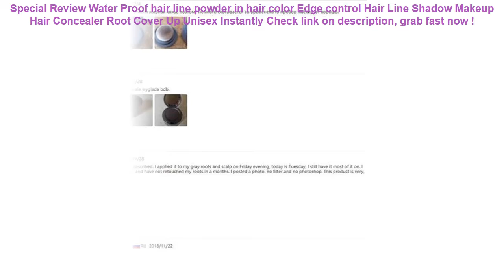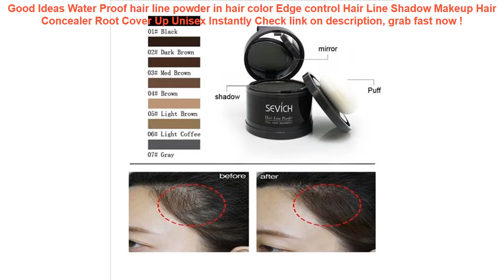Water Proof hair line powder in hair color Edge control Hair Line Shad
10+ affordable Water Proof hair line powder in hair color Edge control Hair Line Shadow Makeup Hair Concealer Root Cover Up Unisex Instantly Check This Now.

| Discount : 48%

Hi, today i want to Give some information about Water Proof hair line powder in hair color Edge control Hair Line Shadow Makeup Hair Concealer Root Cover Up Unisex Instantly

At this time of writing, the Water Proof hair line powder in hair color Edge control Hair Line Shadow Makeup Hair Concealer Root Cover Up Unisex Instantly has garnered 75 customer reviews with rating of 4.6 out of 5 stars. Not a bad score at all as if you round it off, it’s actually a perfect five already. From the looks of that rating, we can say the product is promising mostly because of the following main reasons:

1. Convencient to Use
Many users love the Water Proof hair line powder in hair color Edge control Hair Line Shadow Makeup Hair Concealer Root Cover Up Unisex Instantly for the convenience it brings.

2. Easy to Handle
If you’re a first-time use, you would have no problem with the Water Proof hair line powder in hair color Edge control Hair Line Shadow Makeup Hair Concealer Root Cover Up Unisex Instantly because it’s fairly elementary in usage.

3. Real Value for Money
All the benefits people are now enjoying from the Water Proof hair line powder in hair color Edge control Hair Line Shadow Makeup Hair Concealer Root Cover Up Unisex Instantly at the current price its being sold both online and in stores makes it a really sweet deal that just doesn’t get any better.
Foam Filter Intex Type A Swimming Pool Reusable Washable Sponge Biofoam Filters Clean Water Foam Cartridge Pool Accessories Tool =

New Women Men Waterproof Flexible Silicone Gel Ear Long Hair Protection Swim Pool Swimming Cap Hat Cover for Adult Children Kids =

Accessories Summer Baby Kids Cartoon Float Seat Car Boat Swimming Inflatable Children Rubber PVC Circles Safety Swimtrainer Pool =
Universal Phone Case Waterproof phone Case bag cover For iphone Xs X 8 7 6 6s plus samsung S10 Water proof Dry Bag for xiaomi 9 =
CASEIER Waterproof Phone Case Universal Waterproof Bag Cases For Swimming Water Protective Underwater Photography Covers Fundas =
Universal Cover Waterproof Phone Case For iPhone 7 6S Coque Pouch Waterproof Bag Case For Samsung Galaxy S8 Swim Huawei Xiaomi =